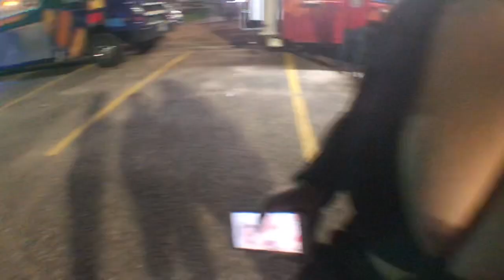Am I really back?! - HOT IMPORT NIGHTS MPLS 2019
I know it’s been wayyyy too long since I’ve uploaded! Here’s a super short video of my first experience at HIN and tryna get into the groove of vlogging again since I’m finally done with school now. Enjoy even if it’s not the best.